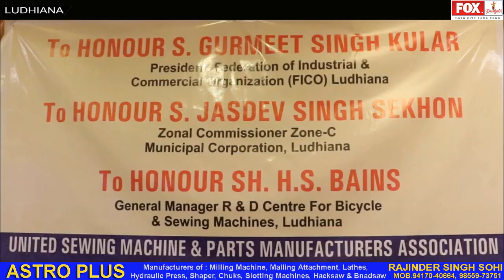USMPMA ADJECTIVES MEMBERS MEETING/LUDHIANA